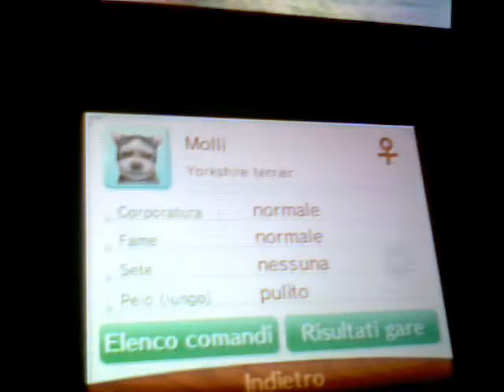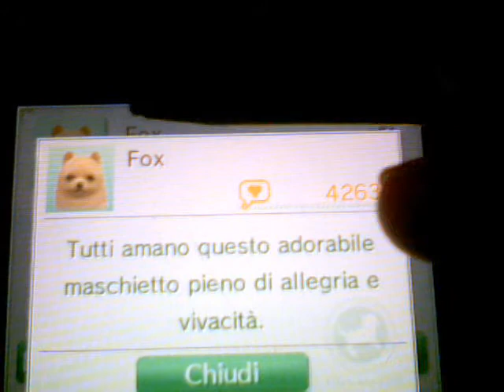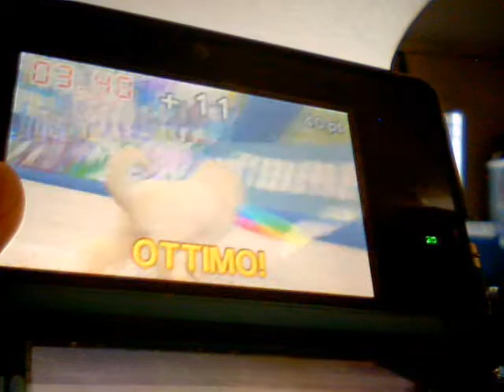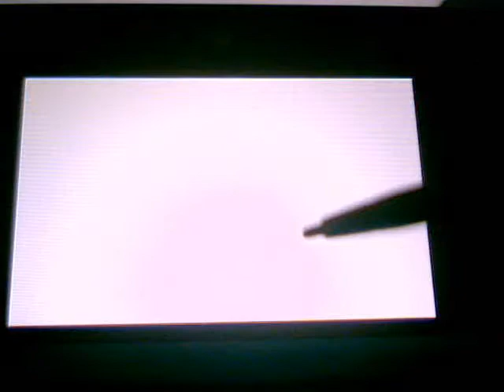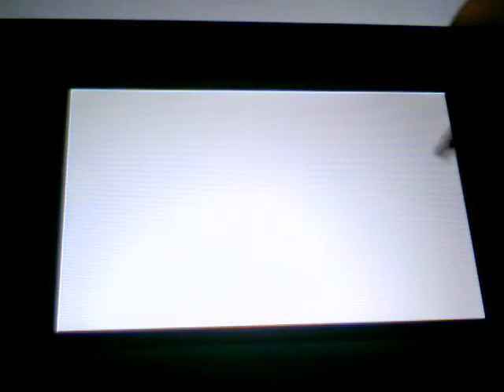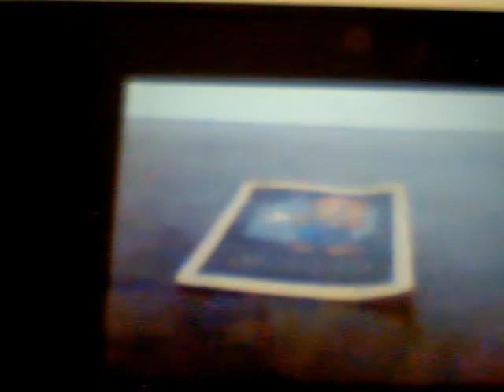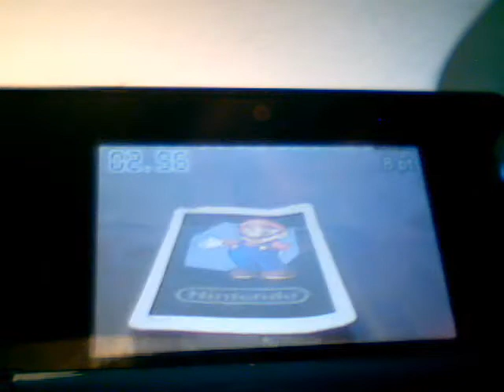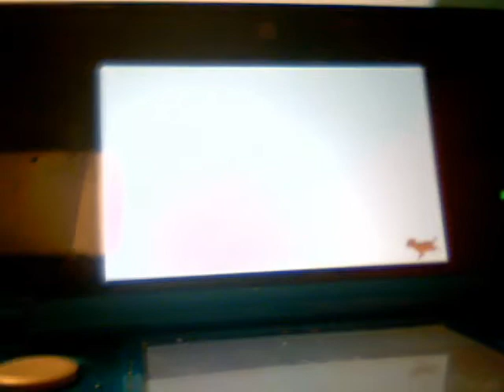Le gare dei miei cuccioli su nintendogs + cats barboncino nano e nuovi amici (2°parte)